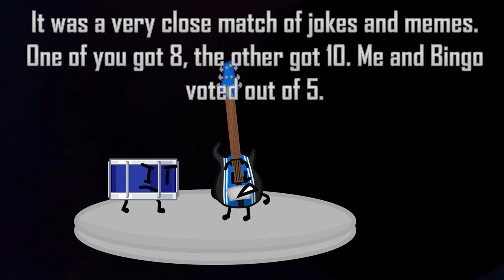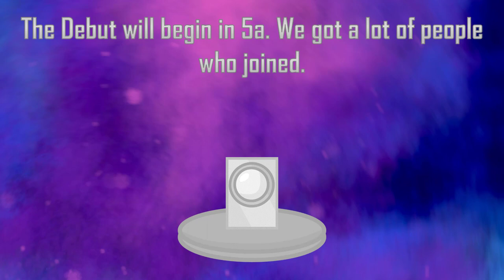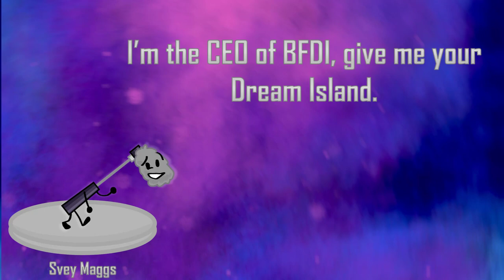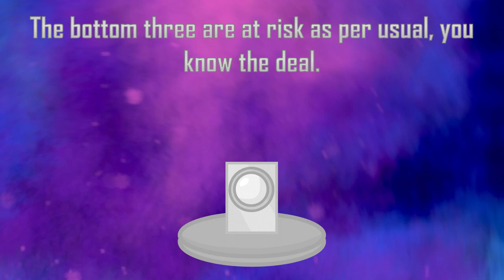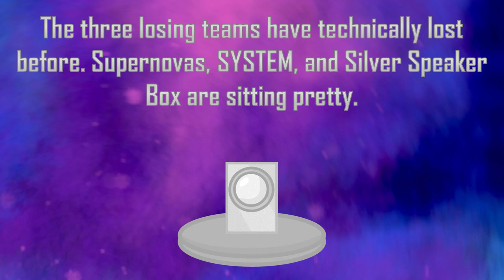S.O.L.A.R. - 4B "Deadlocked."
This camp is a homage to Ni Hao Guylan's Object Camp: Battle for Space Palace. This is essentially using a similar formula that BFSP uses and putting a modern touch on it.

Deadlock: Tempest - Pendulum
Everything Else: Persona 3 - Master of Tartarus

Users:
9-Ball: Suit Quartz Dice
Anchor: Retro Aesthetics
Avacado: Matthew the Patrol Officer
Battery: Tree Animations
Blender: SyntaxMalcolm
Boom Mic: Svay Maggs
Camera: Mallowout
Clapboard: QuicksandQueen114
Conch Shell: Augie279
Discy: SuperCarlos999
Income Tax Return Document: ThaTricksta
Kitchen Sink: Mr. Leafy the Leafeon2
Leek: ZankaZN
Onigiri: Irate_Pirate13
PDA: Deeanded
Price Tag: Theoma
Rubber Spatula: PK Rocker
Salt Lamp: Josyut
Scissors: XsamM Productions
Shampoo: Marble Mania Productions
Shopping Cart: RubyBFDI
Snare Drum: Cole the geek
Sotp Sign: Alexlion0511
Tape: Melanie
VHSy: Nicodemus
Spikey Mervert: Pokpower8
Bell: Reviloja753
Magnifying Glass: Sniff23
Cookie: Wertem
Ube Roll: DapSlap
Tune: MoltenAshes
Lego: Yoshi Cool
Poptart: Icee
Teddy Bear: Supa_12
Banana: MatrVincent
Guitar: 10pin8
Dictionary: Ben1178
Rubber Ball: Kirbyrider1337
8-Ball: ZankaZN
TV: Andy Pham